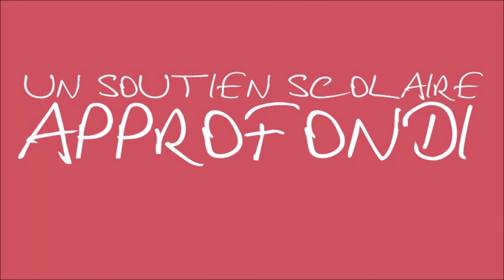Un soutien scolaire approfondi Anetz